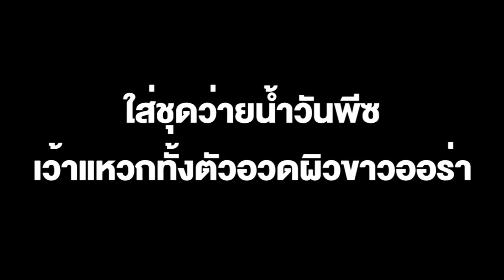ร้อนฉ่าทั้งสระ! "แมท ภีรนีย์" เปิดโหมดเซ็กซี่ใส่ชุดว่ายน้ำวันพีซ เว้าแหวกทั้งตัวอวดผิวขาวออร่า